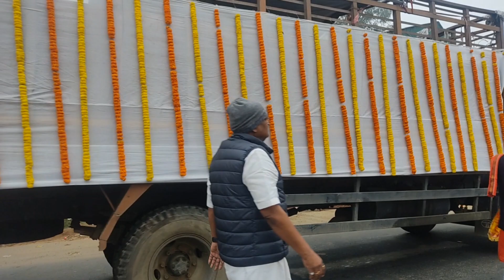shyam mahatso govindpur